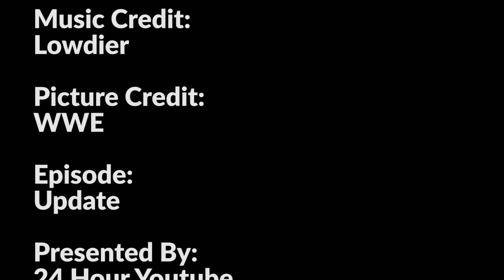Ali Match? Roman Fire, Lars Sulleivans Destruction, Kofi ? Intresting Information About Smack Down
Video Topic:
roman vs vince mcmahon
roman vali vs lars sullivan
kofi kingston vs nakamura
Vince McMahon
vince mcmahon punishment roman reigns
asuka and kairi sane vs the iiconics

About Chanel:
Pakistan First Ever Wrestling news & Roamers Chanel